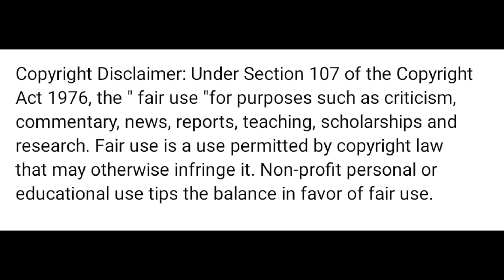Jana Gana Mana Emotional Intro Scene (REACTION)